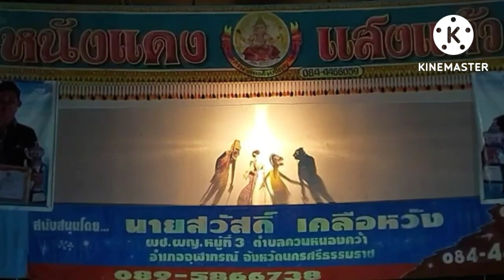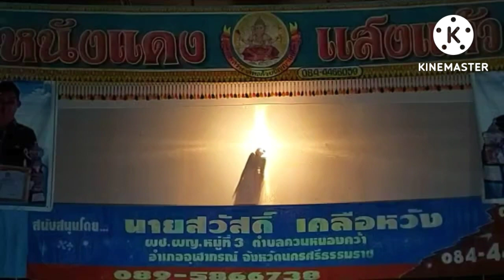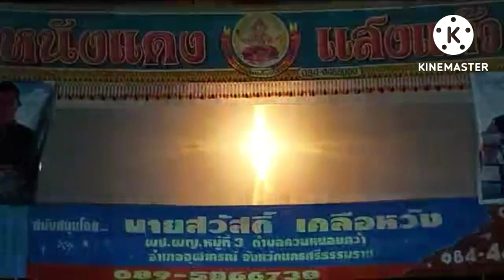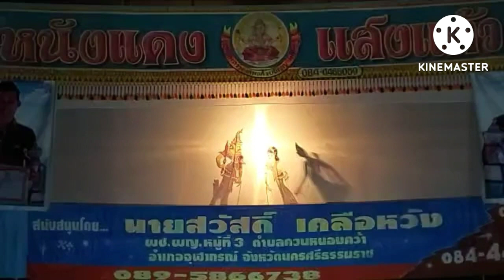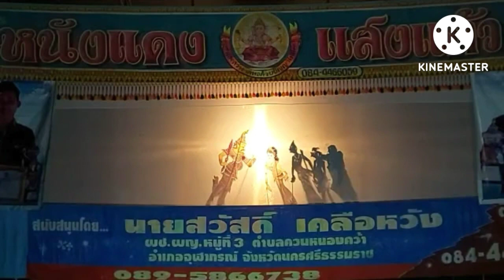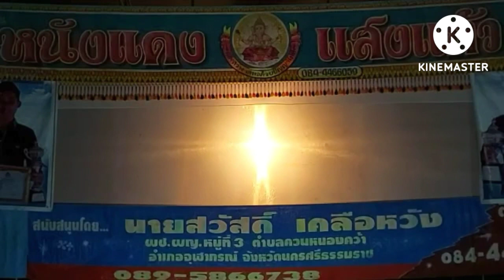เรื่อง.ขุนโจรใจสิงห์ ฟ้าหญิงใจเสือ.ตอนจบ.หนังแดง แสงแก้ว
เรื่อง.ขุนโจรใจสิงห์ ฟ้าหญิงใจเสือ
หนังแดง แสงแก้ว
ทีมงานศรีภิรมย์ซาวด์ พี่เณรควร